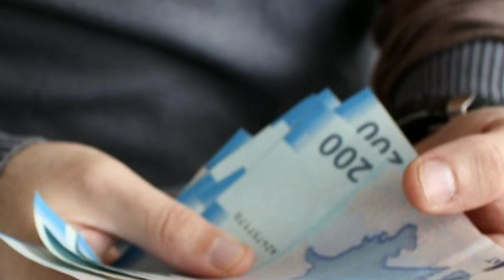Əmək pensiyaları belə təyin ediləcək - YENİ QAYDALAR